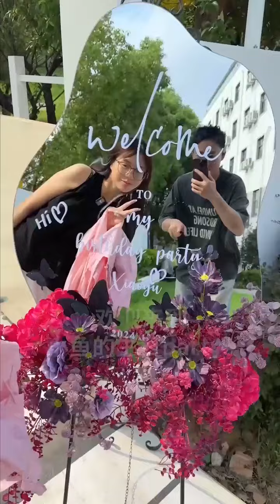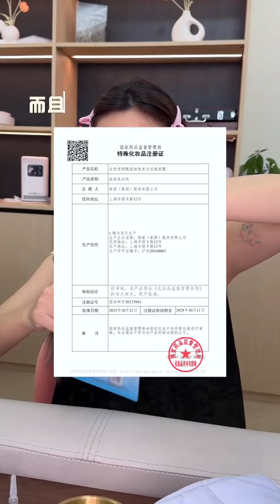当妈妈前最后一个只属于自己的生日，当然要好好过啦！小鱼海棠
Hello！大家好！